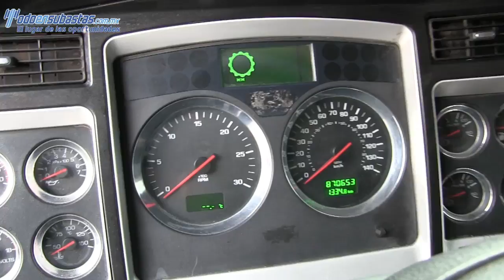833689 KENWORTH / T 800 / 2011